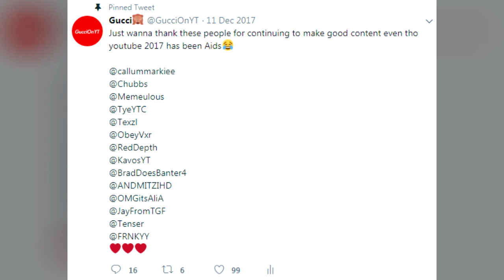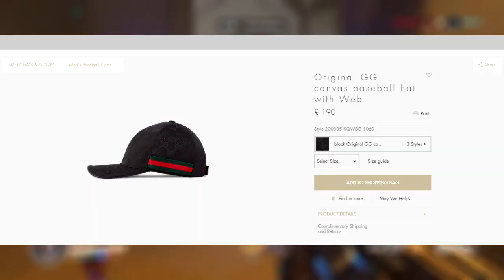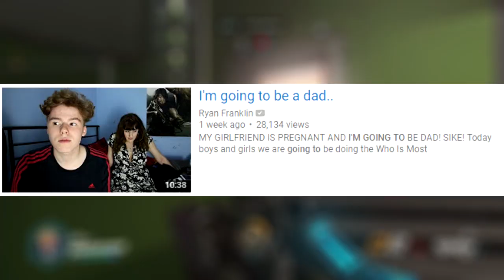THE SCUMMIEST YOUTUBER EVER (RYAN FRANKLIN)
LETS STOP RYAN FRANKLIN!